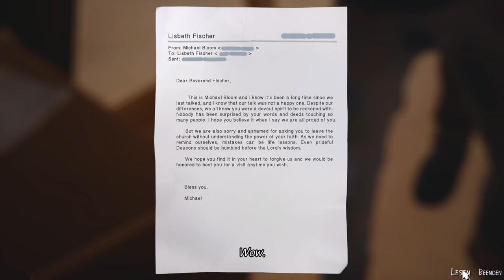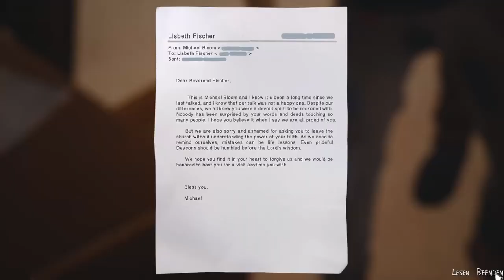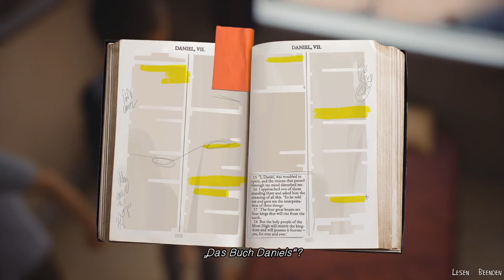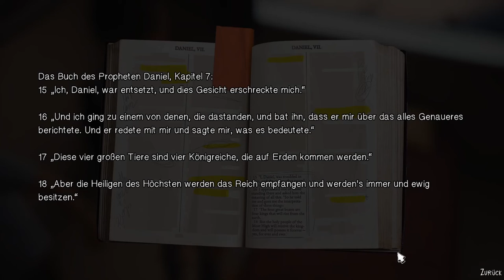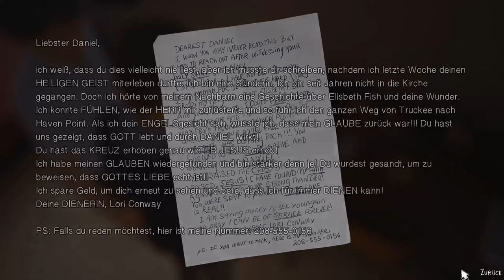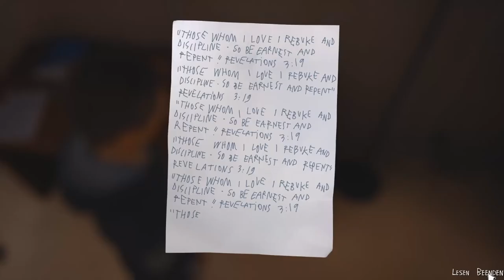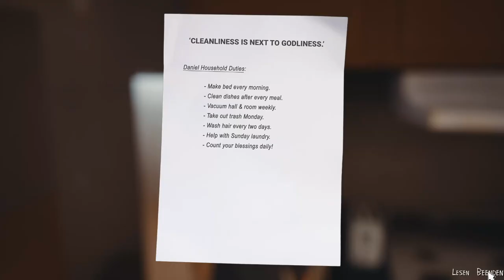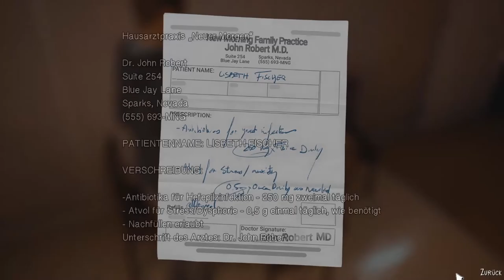LIFE IS STRANGE 2 #27 * Lisbeth Fischers Geheimnisse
Life is Strange 2 Part 27 Lisbeth Fischers Geheimnisse